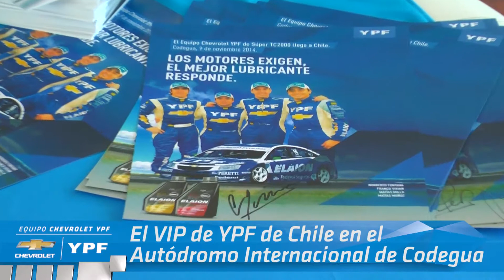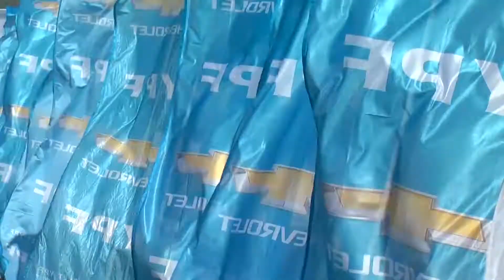Resumen del paso del Chevrolet YPF por Codegua, Chile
La undécima del año se dio cita del otro lado de la Cordillera de los Andes donde se inauguró un nuevo trazado internacional en un fin de semana en el que el Equipo Chevrolet YPF fue protagonista aunque no con los resultados que se esperaban.